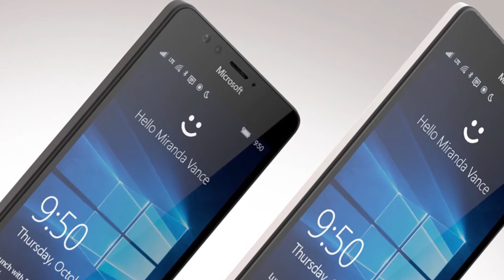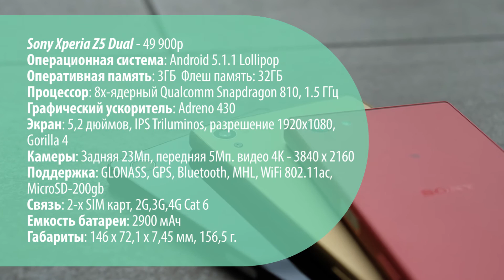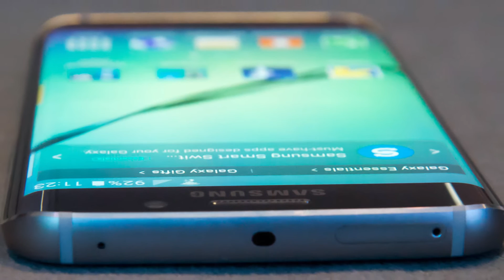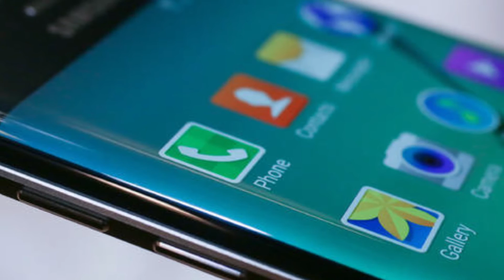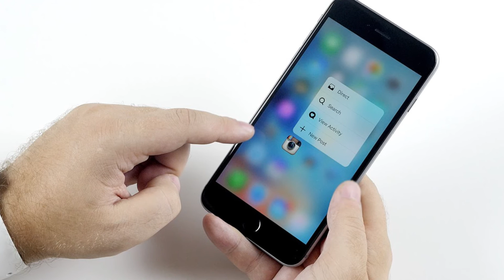ШОП-ТОП: 5 Лучших Смартфонов 2015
В этом видео рассмотрим топовые смартфоны 2015
5 самых лучших смартфонов в 2015 году

Ведущий выпуска - Макс